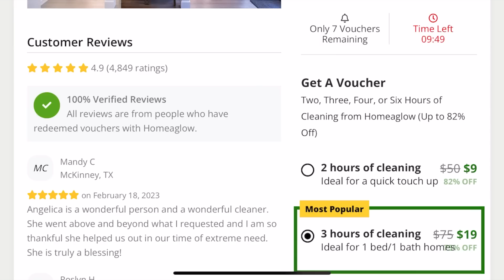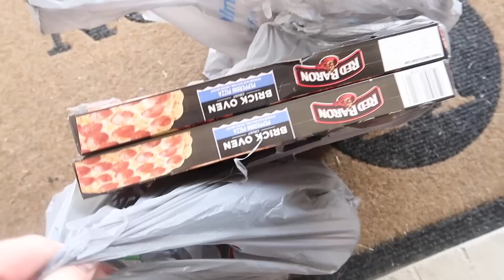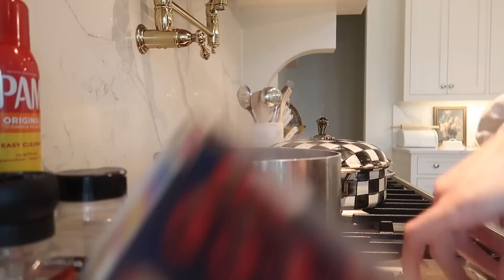SUNDAY MORNING VLOG | Tara Henderson vlogs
Thanks so much to Homeaglow for sponsoring today’s video. to get your first cleaning for only $9.